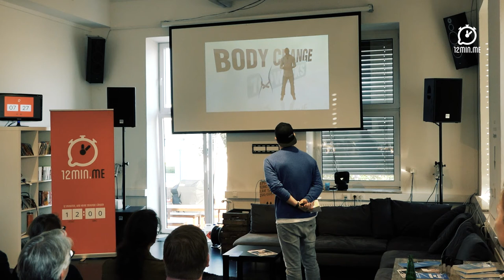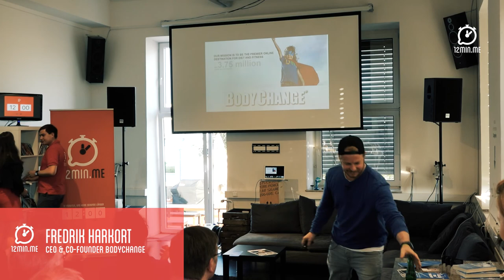Fredrik Harkort: Bodychange - I make you sexy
Fredrik ist CEO und Co-Founder von BodyChange. BodyChange ist eine online Fitness- und Abnehmprogramm Vor seiner Zeit bei BodyChange arbeitete Fredrik als TV Produzent, unter anderem für TV Shows wie „Germanys next Topmodel“ und „MTV Bandtrip“.

From 12min.me Ignite Talks & Networking #15 at mantro in Munich June 2016